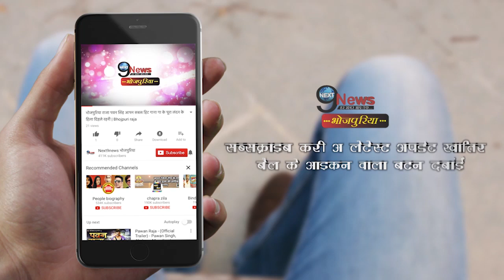बाढ़ पीड़ितो के लिए आगे आए रवि किशन, डोनेट किए पैसे... | Ravi Kishan Charity Fund For Flood Relief